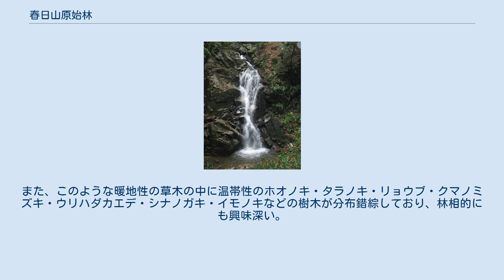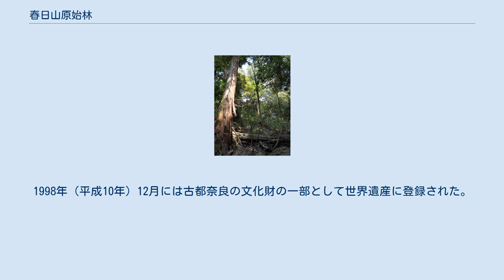春日山原始林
春日山原始林 鶯の滝 春日山原始林（かすがやまげんしりん）は、奈良県奈良市の市街の東方に位置する原始林で約250haの広さがある。
春日大社の神域として古より狩猟や伐採が禁止され、積極的な保護により原始性を保ってきた。
奈良の景観保全上においても重要な役割を果たしており、ユネスコの世界文化遺産「古都奈良の文化財」の一要素となっている。
 春日山は春日大社の山として神聖視され、樹木伐採が841年（承和8年）から禁じられてきたため、森林が極相に達した原生林が広がっている。
暖帯北部に属する地域であるが、暖帯南部の植物が非常に多く、繁殖もさかんである。
主な樹種はナギ・ヤマモモ・シイノキ・アラカシ・ツクバネガシ・イチイガシ・カゴノキ・アオガシ・イスノキ・サカキ・クロバイなどである。
林中には蔓性植物も多く、とくにカギカズラの群生が多い。
このほかビナンカズラ・ウドカズラ・テイカカズラ・オオイタビ・ヤマイバラ・ゴトウヅル・フジなども多い。
暖地性シダのナチシダ・オオバノハチジョウシダ・ヘラシダ・ウラジロなども多い。
また、このような暖地性の草木の中に温帯性のホオノキ・タラノキ・リョウブ・クマノミズキ・ウリハダカエデ・シナノガキ・イモノキなどの樹木が分布錯綜しており、林相的にも興味深い。
 市街地（奈良市）に近接して原生林が存在することは極めて珍しく、学術上の価値も高いことから1924年（大正13年）に国の天然記念物に、1955年（昭和30年）2月に特別天然記念物に指定された。
また春日山の照葉樹林は国の名勝にも指定されている。
1998年（平成10年）12月には古都奈良の文化財の一部として世界遺産に登録された。